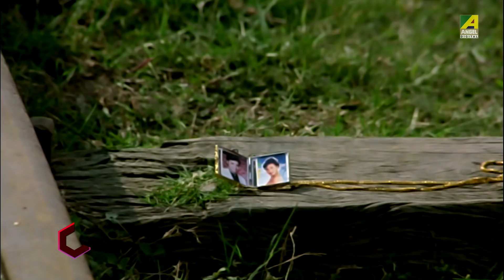Valobasar Mrityu Ghota | Emotional Scene | Sagarika | Rituparna Sengupta | Amin Khan | Helal Khan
Watch the Emotional Scene "Valobasar Mrityu Ghota": "ভালোবাসার মৃত্যু ঘটা" from Bengali full movie Sagarikaon YouTube. The Bengali Film Sagarika was released in the year 1998, Directed by Badal Khandoker, starring Rituparna Sengupta, Helal Khan, Amin Khan, Payal Malhotra, Dildar.

Movie : Sagarika
Language : Bengali
Genre : Romance
Producer : Hussk Production
Director : Badal Khandoker
Story : Henry Amin
Music Director : Alauddin Ali
Lyricist : Mohamed Rafiquzzaman, Moniruzzaman Monir, Kabir Bakul, Pulak Bandyopadhyay, Gazi Mazharul Anwar
Playback : Kumar Sanu, Mitali Mukherjee, Usha Uthup, Khalid Hassan Milu, Uma Khan, Khan Asifur Rahman Agun, Kanak Chapa, Rukshi, Andrew Kishore, Ayub Bachchu
Release : 1998
Star Cast : Rituparna Sengupta, Helal Khan, Amin Khan, Payal Malhotra, Dildar, Amol Bush, Sadek Bachchu, Rasheda Chowdhury, Zahir Uddin Payer, Kabila, Sadek Siddiqui, Javed, Sagar Siddiqui, Rasheda

Synopsis::
Sagarika' is the story of a woman Sagarika. Sagarika gets married to Robin who hates women. Their car meets with an accident when they go for an outing and Sagarika thinks Robin has died in the accident. She moves on in life and goes to the city. She meets Subho there and both of them fall in love. But, suddenly one day Sagarika meets Robin but she refuses to recognize him. Robin tries hard to get Sagarika back in his life but fails. Finally Robin commits suicide.